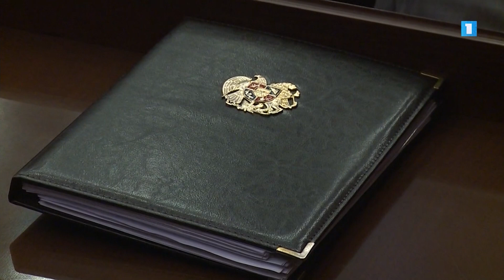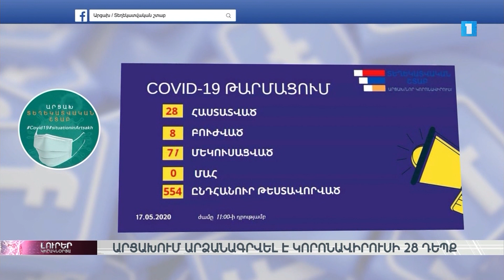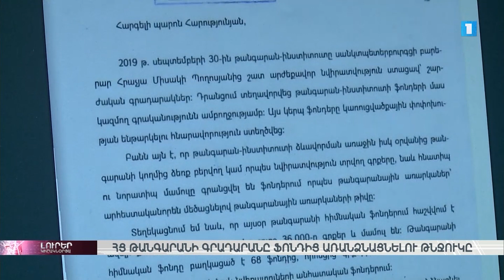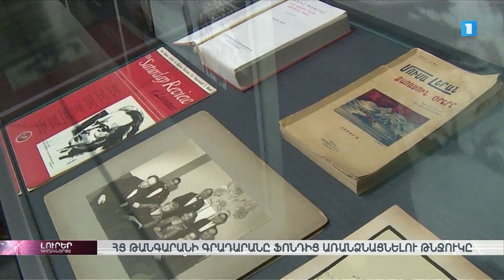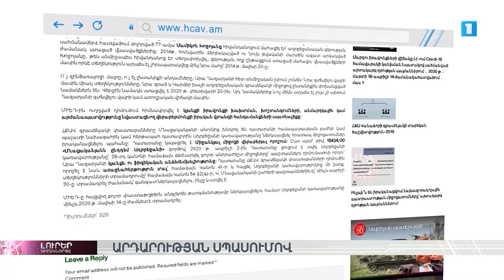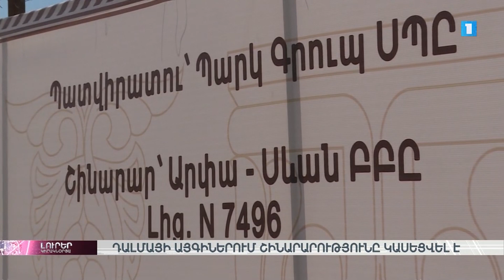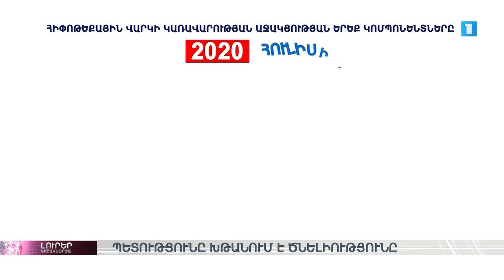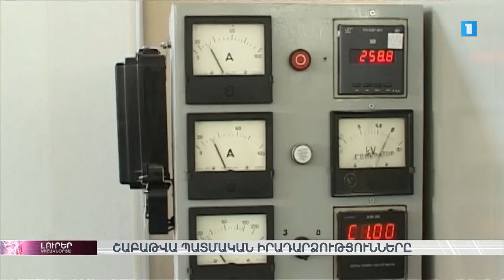Լուրեր. Կիրակնօրյա ամփոփիչ թողարկում | 18.05.2020